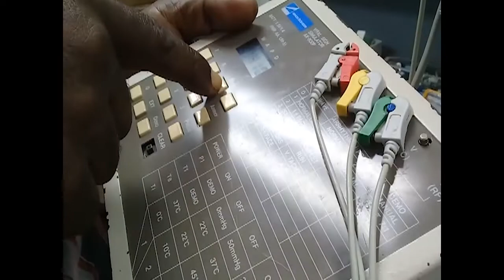Equipamientos y accesorios médicos en Centro de Ingeniería Clínica y Electromedicina de Cienfuegos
El Centro de Ingeniería Clínica y Electromedicina de Cienfuegos fue reconocido como Referente Nacional para el trabajo innovador y de racionalización. Conozca los principales aportes de la entidad que minimizan el impacto del bloqueo en equipamiento y accesorios médicos.